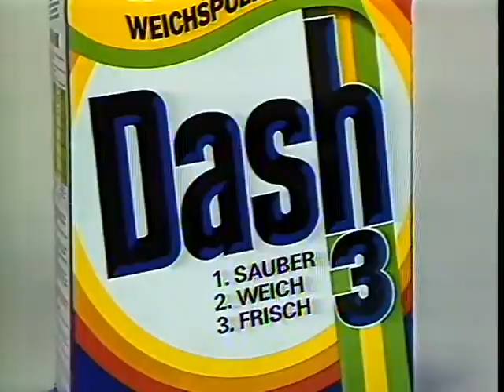Coop Mittwochstudio, Folge 548 vom 23. März 1988